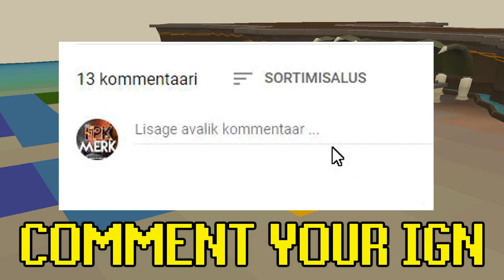1,000 HALLOWEEN MYSTERY BOXES OPENING! WE GOT VERY LUCKY! (HUGE GIVEAWAY) - Lunite RSPS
🎁Holy risker ($100 Diamond Cardpack)

🔷Comment your IN-GAME NAME!